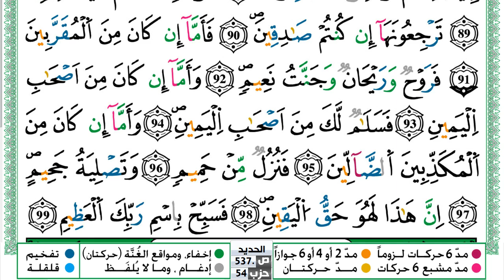سورة الواقعة مكتوبة حسن صالح Surah Al Wakea Hassan Saleh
سورة الواقعة مكتوبة حسن صالح Surah Al Wakea Hassan Saleh ورش عن نافع من طريق الازرق